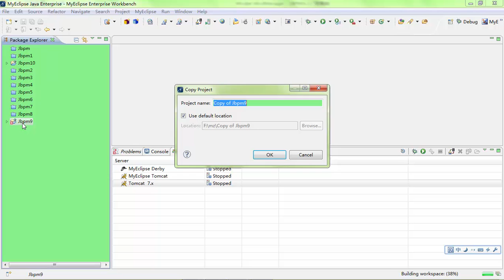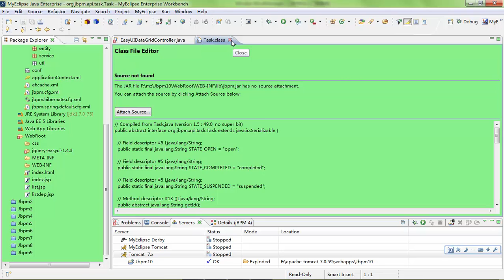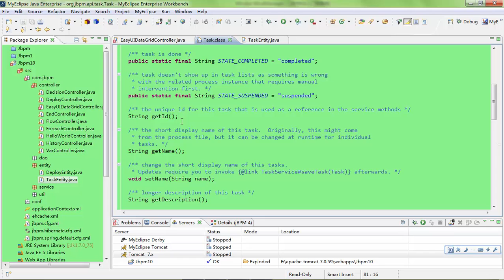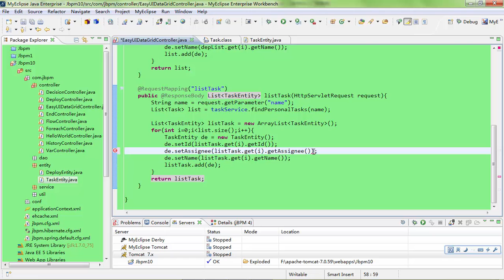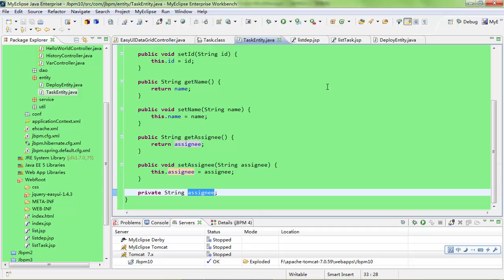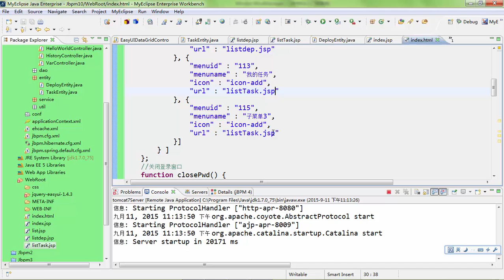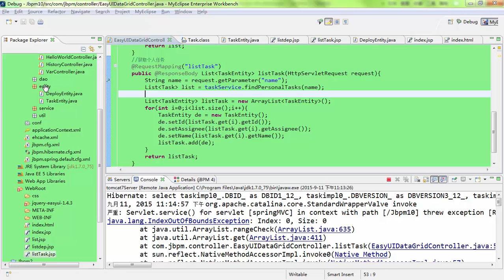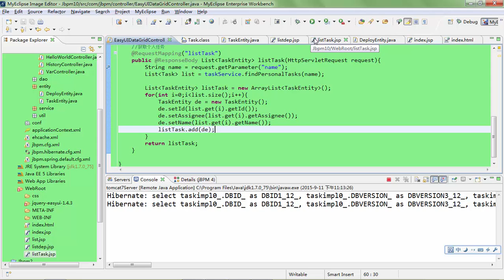JBPM从入门到高级开发19 jbpm高级——使用easyUI datagrid显示个人待办任务列表